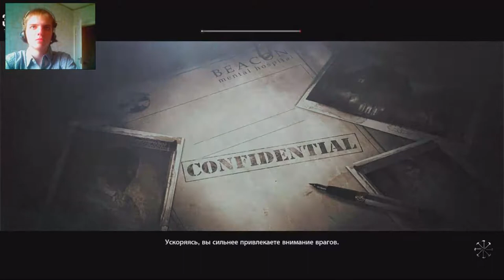The Evil Within 6 сезон 3 серия (15.05.16)